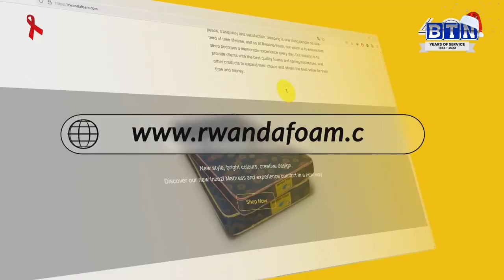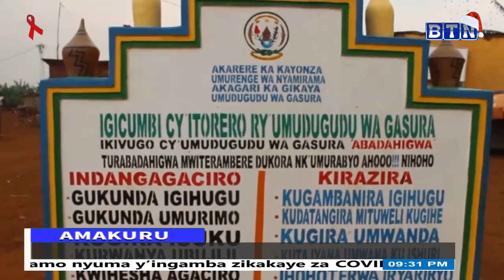Amakuru ya saa Tatu:27/12/2022